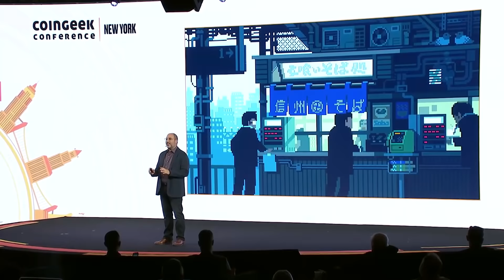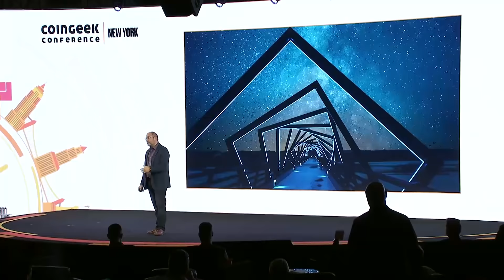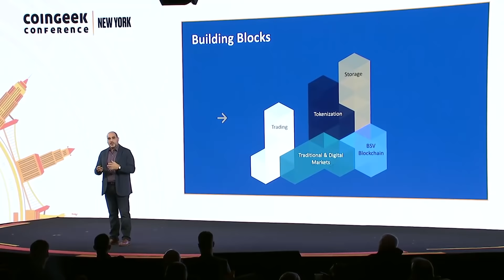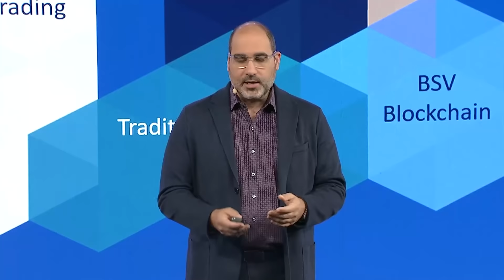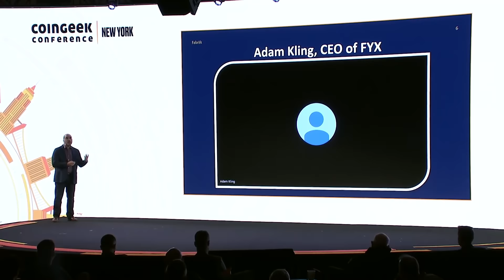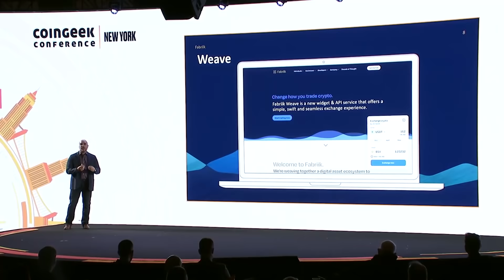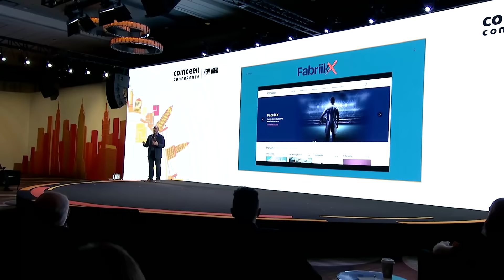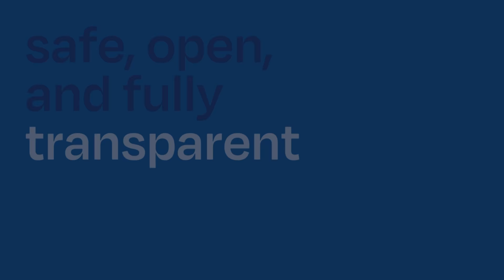Roy Bernhard: The future of digital assets and a tokenized world | CG New York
On the third day of the CGNewYork conference, Fabriik’s Chief Visionary Roy Bernhard talked about digital assets, NFTs, and how these could create a tokenized world in the future. He explained the growth of blockchain-based tokens and digital assets as becoming useful and essential with applications and other services finding new use for these technologies. Bernhard emphasized that such growth is just the beginning and BSV tokens will eventually be utilized in finance as it becomes important for transactions of digital assets.

He also explained the different partnerships Fabriik has made in the BSVblockchain space and the many solutions it has established with different partners. In his presentation, Bernhard showcased Weave, a new widget and API service that offers fast and reliable exchange experience.

“Weave is a simple, comprehensive, complete digital asset experience. We took all the power of an exchange and put it into a widget or API. We did that because fundamentally what people need and want is access to liquidity – they need to be able to move things across from the traditional world into the new frontier,” he said.